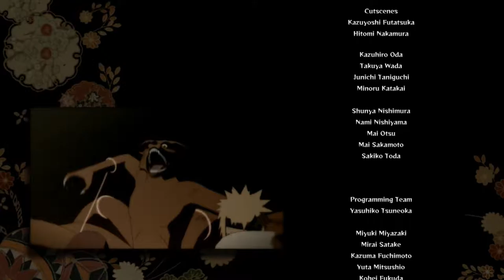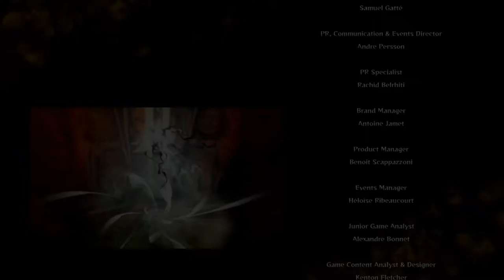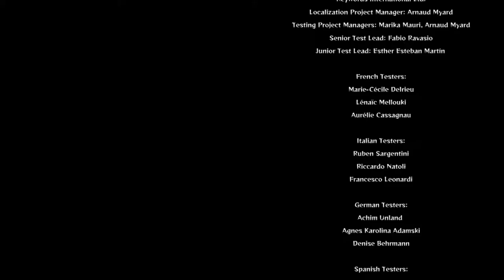Let's Play Naruto Shippuden Ultimate Ninjastorm 4 [HD+] #028 - Am Ende kein Ende